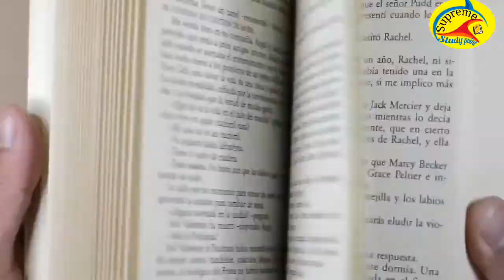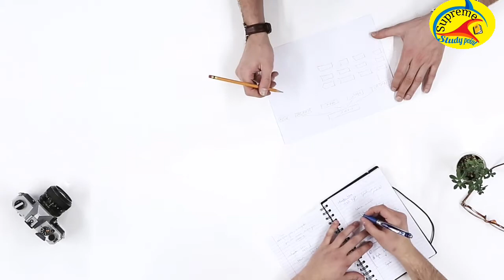10th ke baad Arts lene ke Fayde/Benefits of Arts/Career in arts subjects After 12th/Art stream kya h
घर बैठे हर प्रतियोगी परीक्षा के लिए हिंदी,अंग्रेजी,गणित, सामान्य ज्ञान&विज्ञान और करेंट अफेयर्स की ऑनलाइन तैयारी और सरकारी जॉब संबंधित सभी जानकारी प्राप्त करने के लिए हमारे YouTube चैनल को सब्सक्राइब जरूर करे और दोस्तो के साथ शेयर जरुर करे।

 To get online preparation of Hindi, English, Mathematics, General Knowledge & Science and Current Affairs for every competitive exam sitting at home and all information related to government jobs, do subscribe to our YouTube channel and share it with friends.